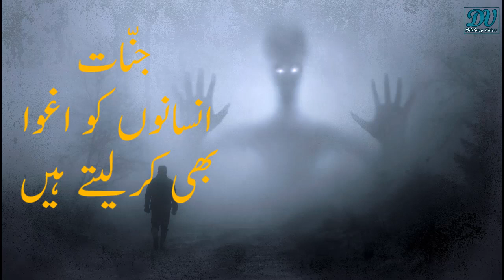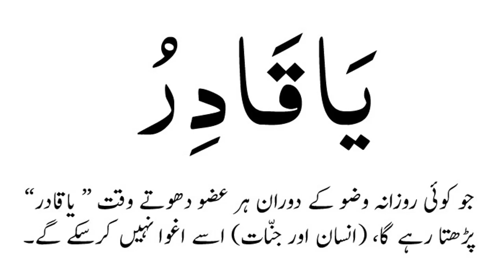Kaya Jinnat Insano (Humans) Ko Agwah (Kidnap) Bhi Kartay Hain?